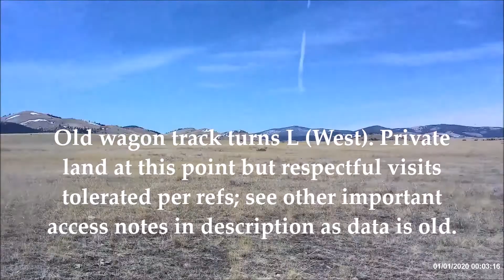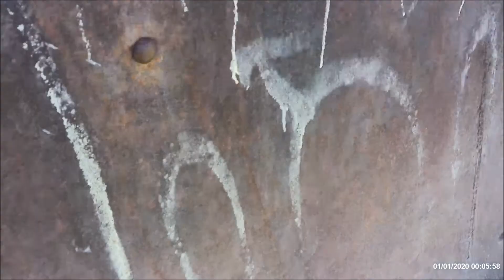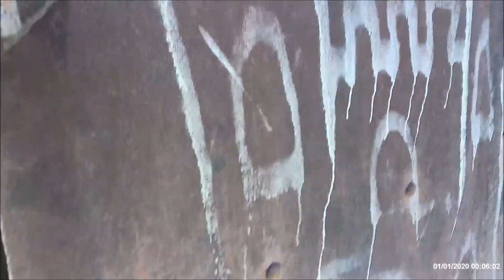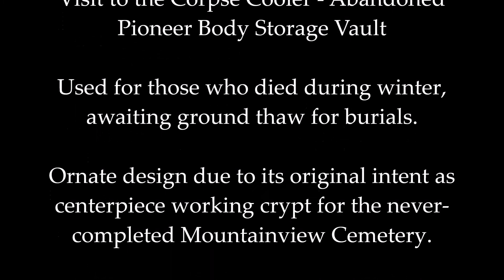Visit to the Corpse Cooler - Abandoned Pioneer Crypt of the Never-Finished Mountainview Cemetery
Nice afternoon for a rare recon visit to the strange and eerie abandoned "body cooler," reportedly last used as storage mortal remains awaiting ground-thaw burials from cold-weather deaths in the outlying mining camps, ranches and boom towns.